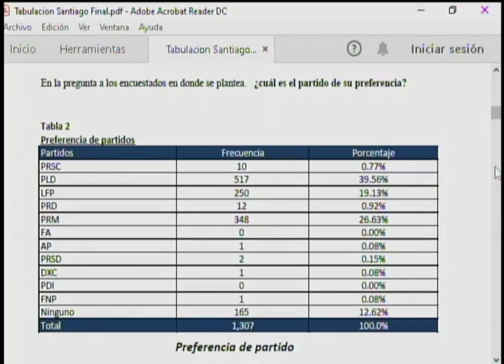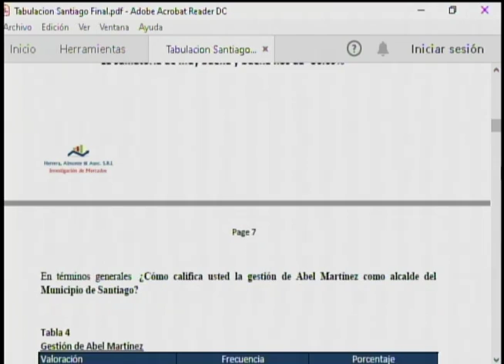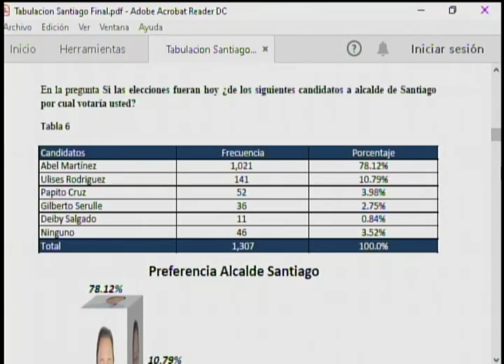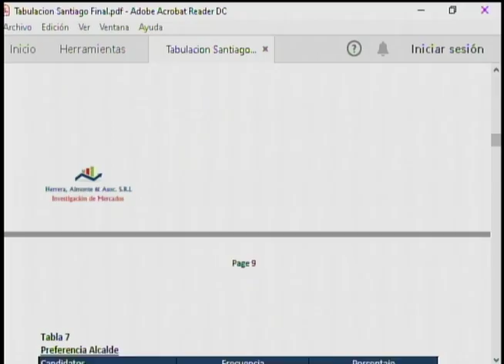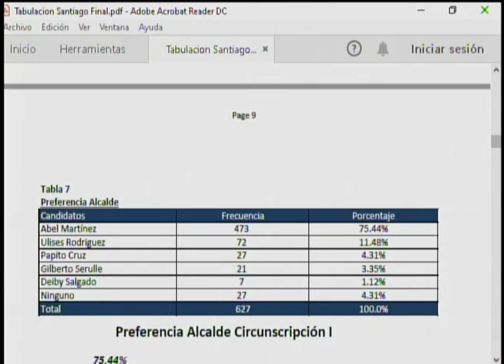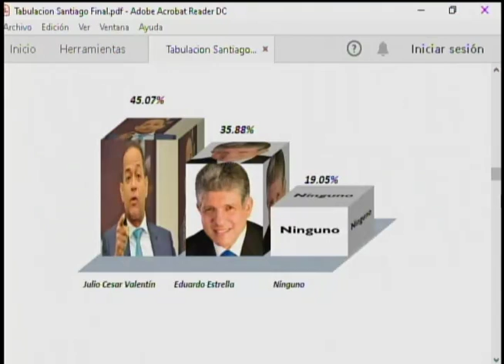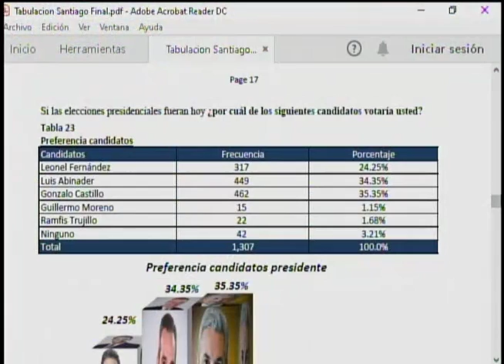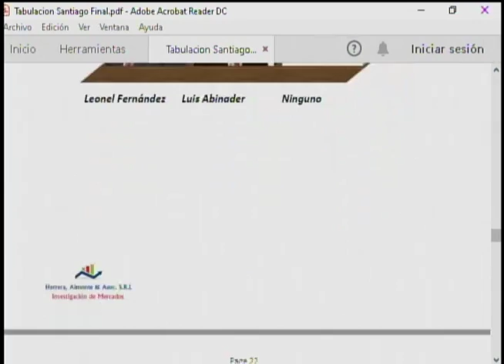Cafe 55 Jose Herrera nos habla sobre su mas reciente encuesta política en Santiago